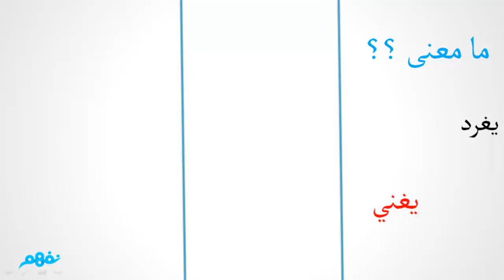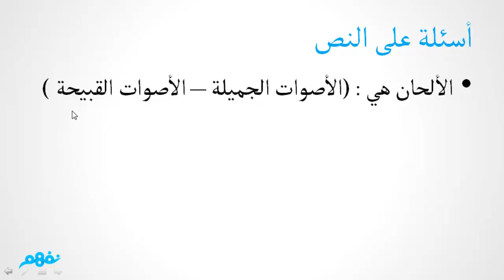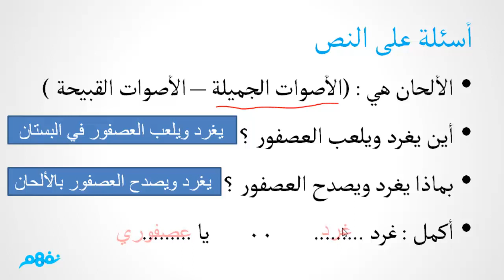غرد ياعصفوري - لغة عربية - للصف الثاني الإبتدائي - موقع نفهم - موقع نفهم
انت أيضا يمكنك المشاركة معنا بتبسيط المحتوى التعليمي ومساعدة ملايين الطلاب حول العالم،

نَفهم هو خدمة تعليمية إلكترونية مبتكرة على الإنترنت تقدم شرح مبسط للمناهج المدرسية في مصر

والسعودية والكويت والجزائر وسوريا بجميع مراحلها ابتدائي وإعدادي وثانوي عن طريق

فيديوهات مدتها من 5-15 دقيقة .. الخدمة مجانية بالكامل لطلبة المدارس وجميع المستفيدين

منها.

Nafham is a free K-12 online education

platform, we provide 5-15 min. video

lessons covering Egyptian, Saudi, Algerian

and Syrian curricula, Nafham is free and

dedicated to all students from primary to

secondary stage.